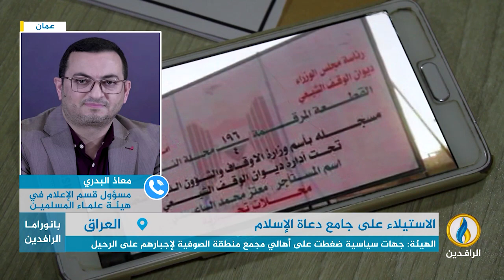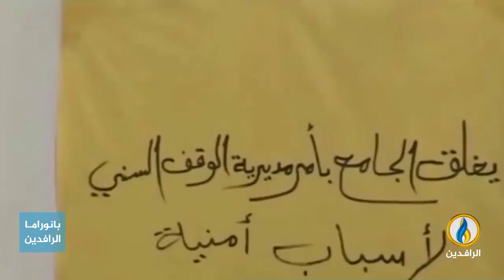مداخلة معاذ البدري بشأن بيان هيئة علماء المسلمين في العراق حول استهداف جامع دعاة الإسلام في بغداد